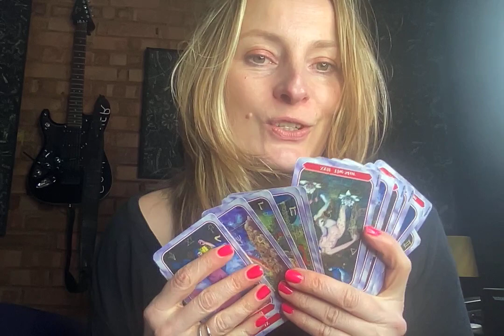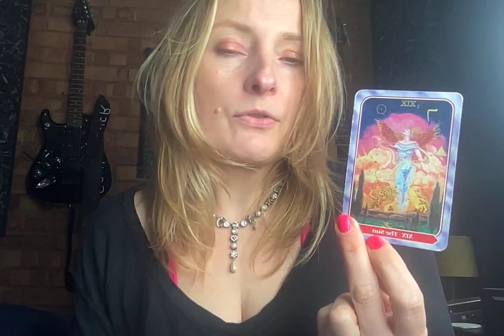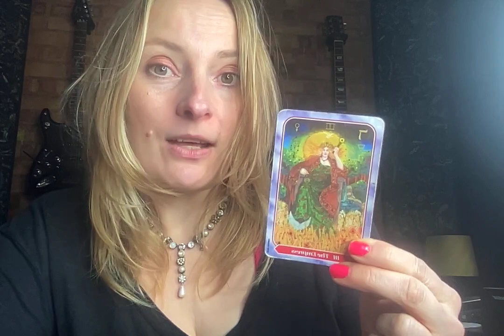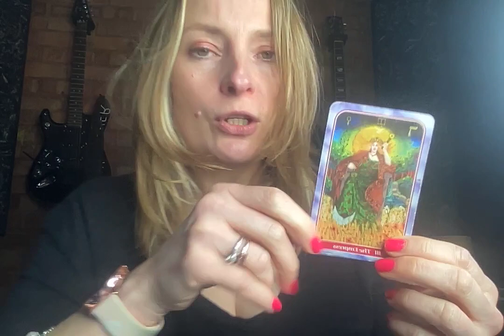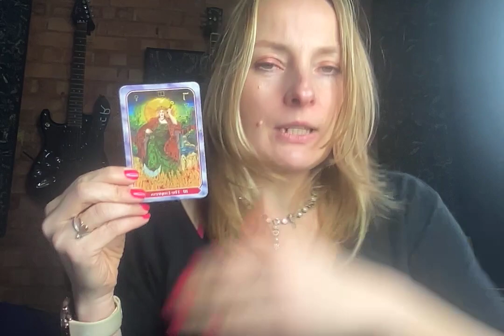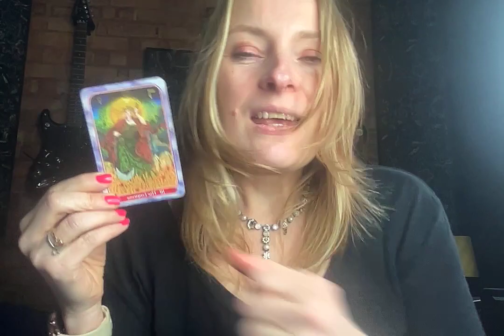Exploring The Major Arcana - Day 16 A Month of Tarot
Join Alice Grist through a month's worth of tarot exploration, one easy and short video at a time. Perfect for tarot students and beginners...

Tarot Resources with Alice Grist is a free collection of videos, educational content and tarot meditations created by Alice Grist.  Alice Grist is the author of The Book of Tarot, Rebel Heart Tarot, Cosmic Mother Tarot and Dirty and Divine.

Alice has been reading and exploring Tarot for thirty years and shares her insight and empowering tips here...